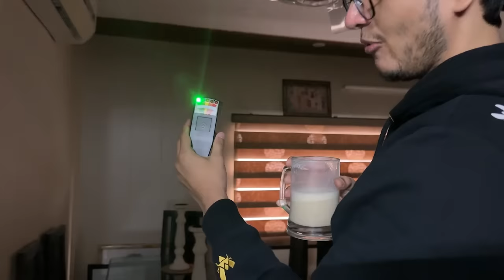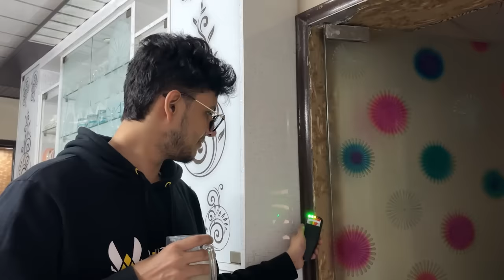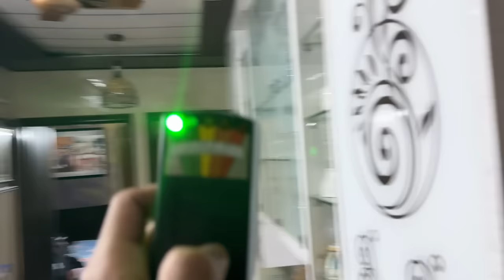Hamara Ghar Haunted Hai ??( Ghost Found)